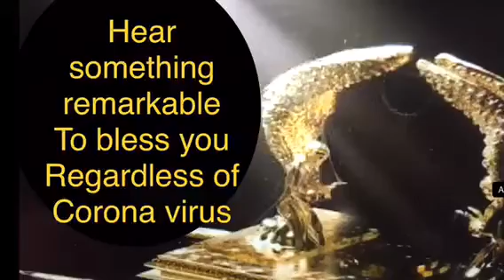GRASP the meaning of the Ark of the Covenant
Ark of the Covenant has a profound secret! Hear something YOU must not miss!